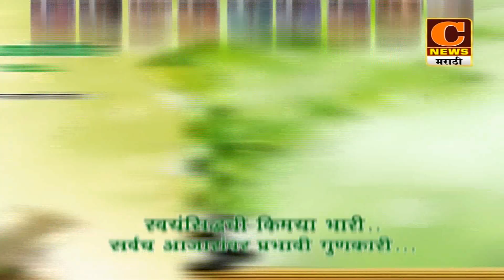कर्जत - मोदी जनतेला फसवून पंतप्रधान झाले, काँग्रेसचे निरीक्षक गोपाल तिवारी यांचा आरोप| C News Karjat